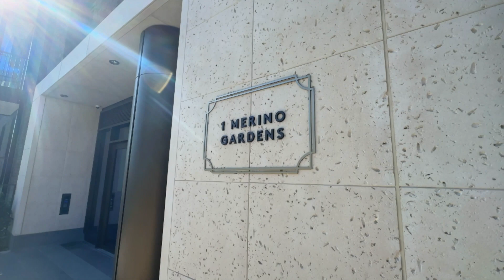APARTMENT in LONDON: 1 Bedroom, 1 Merino Garden, London Dock, E1W | Harvey W James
- BRAND NEW 3rd Floor One Bedroom, One Bathroom Apartment
- No Parking
- No bills included
- Modern open-plan kitchen
- 24-hour concierge: security, peace of mind and a friendly face.
- Private residents- courtyard water garden
– Exclusive access to the health and fitness suite with swimming pool, sauna, steam room, treatment room, gymnasium, screening room, virtual golf suite, Jacuzzi and squash court
- Close to Tower Hill Station (Zone 1)
- EPC - B
- Available with Zero Deposit
- Property Managed by Harvey W James
- ARLA Protected Agency

Harvey W. James is proud to present this stunning brand new 3rd floor One bedroom, One bathroom Apartment available within the brand new Merino Wharf, London Dock, an exciting new development by St George, situated in Wapping, E1W.

This beautiful apartment has been carefully designed to create effortless living spaces. With stunning views across the Capital from the floor-to-ceiling windows, the spacious open-plan living areas are bathed in light. The apartment includes a bespoke kitchen designed to inspire great culinary creations and the hosting of social gatherings. Floating timber shelves, modern shaker-style doors and eye-catching composite stone worktops combine to make great spaces to entertain. The Master bedroom includes generous spaces, fitted wardrobes and feature lighting are the defining characteristics of the bedrooms at Merino Wharf.

Over centuries London Dock has evolved, from its roots in Londons maritime heritage to its prominence as the newspaper printing heartland in Wapping. Today, St George is writing the next chapter, transforming this historic location into a vibrant new part of Wapping. These include a 24-hour concierge, gymnasium and heated swimming pool, steam room, sauna, Jacuzzi, private cinema and virtual golf suite. Tower Bridge, the Tower of London and the City are nearby. And with Crossrail-s forthcoming extension at Whitechapel, Merino Wharf is your gateway to cosmopolitan and connected living.

The Property
- New Home: Built-in 2022
- Sqm2: 50
- 3rd Floor
- Lift Access: Yes
- Furnished
- No Parking
- Leisure Facilities
- North-East  Facing
- Estimated Decoration Condition/Age: 0 Years / Excellent condition - New Home

Room Information
- Living /dining room/ Kitchen - 7.45m (245ft) x 4.16m (13-8ft) Curtains, Wooden flooring, Three seater sofa, armchair, rug,  Dining table with four chairs, coffee table and TV stand, Bespoke fitted kitchen with modern shaker style doors, Composite stone worktop with feature metro tile splashback, Floating timber shelving with LED lighting beneath, black Siemens multi-zone electric hob,  Recirculating hob extract, Integrated black Siemens oven, Integrated black Siemens microwave, integrated Siemens dishwasher, Integrated under counter Siemens fridge with icebox, Black under counter wine cooler, Single bowl sink, Brushed gold tap, Integrated waste and recycling bins, Pantry/larder cupboard. Siemens washer/dryer to hallway cupboard. Access to balcony

- Master Bedroom - 4.66m (15.3ft) X 2.98m (9-9ft) - Curtains, Carpeted, Double bed, 2x bedside table, Integrated wardrobes fitted, TV points.

- Bathroom - 2.38m (710ft) X 2.04m (6-8ft) - Underfloor heating, Villeroy & Boch basin and WC, Bespoke basin vanity unit with stone top and under-mounted basin, Wall mounted, mirrored vanity cupboards with internal shaver socket, Metro-style porcelain wall tiling with large format tiling to vanity façade and bath panel, Hexagonal mosaic stone floor tiles and stone effect feature wall tiling, Brushed gold tap, Brushed gold towel rail and robe hooks, Brushed gold metal overhead shower head above showers, Fixed shower head and hand-held shower to showers, Hand-held shower to baths

- Balcony - 2.35m (79ft) X 1.70m (5-7ft)